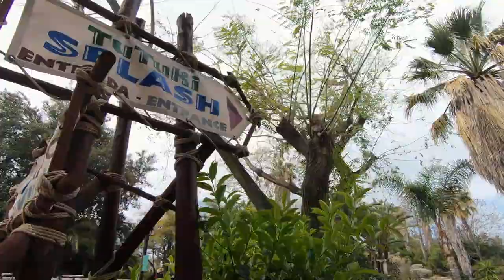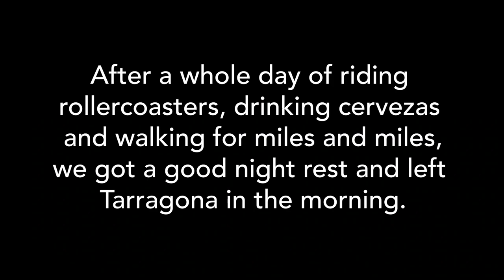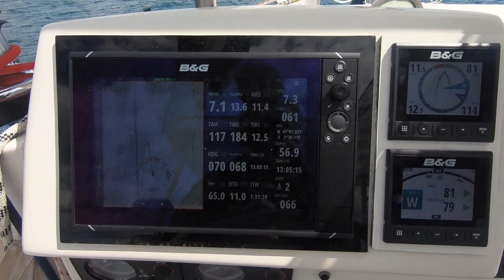BOAT LIFE: What the heck is a MOLA MOLA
We were ready to leave the beautiful City of Tarragona, but it had one more adventure waiting for us. Port Aventura! The kid within us purchased two tickets for the roller coaster park close to Tarragona. We spent an absolutely fantastic day not giving a damn about what people think! :-D Even though we thought it was a tiny bit too expensive for a half-closed park we enjoyed it very much. If you visit the park, make sure you dont go when it just opened for the season. In April not all of the rides and stalls are ready for the season.
We have spent one more night in Barcelona to pick up our friend Gabriela who stayed with us for a week and helped sail Koru up the coast to Port Blanes where we bunkered down for a while due to bad weather coming our way. Luckily we have found an absolutely stunning medieval town right around the corner that we could explore in the meantime. More of that in our next Episode of Sailing Koru!

We truly appreciate your comments, likes and shares! if you like what you see, please consider subscribing to our channel and share it with a friend who might like this sort of content!